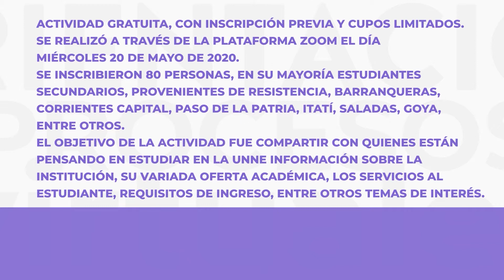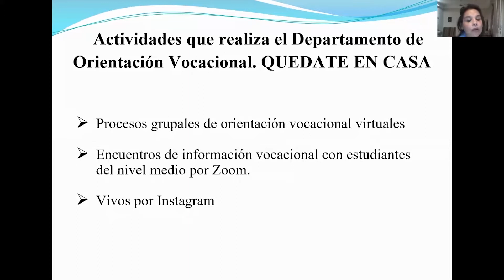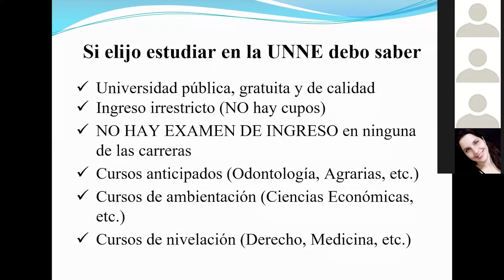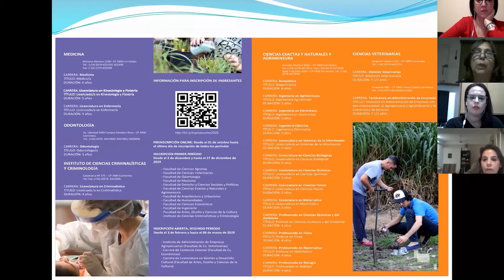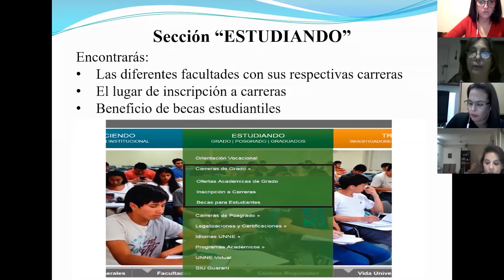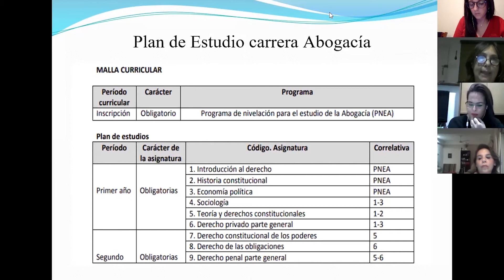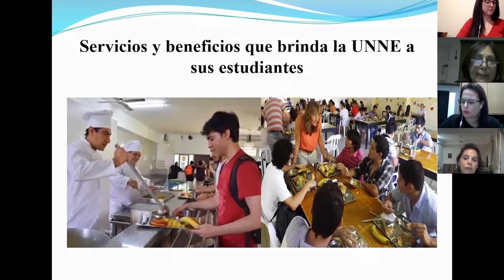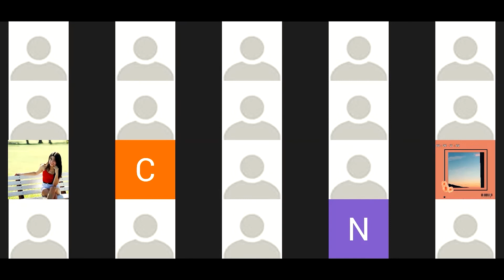Encuentro en línea "Me informo, luego elijo" - Mayo 2020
Actividad realizada el Miércoles 20 de mayo de 2020 a través de la plataforma ZOOM.